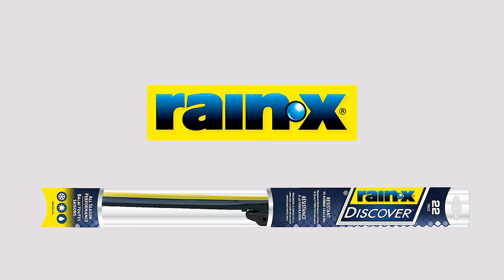Small J-Hook Arm - Rain-X Discover Wiper Blade Installation